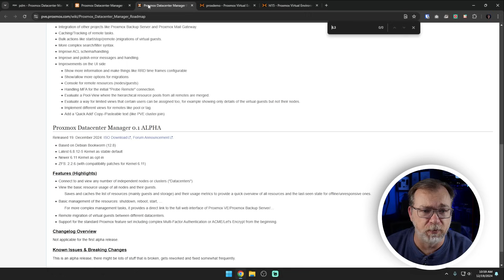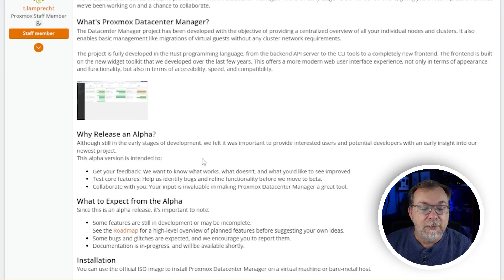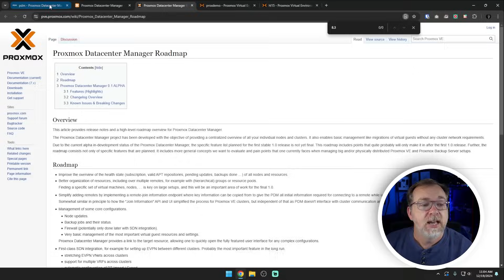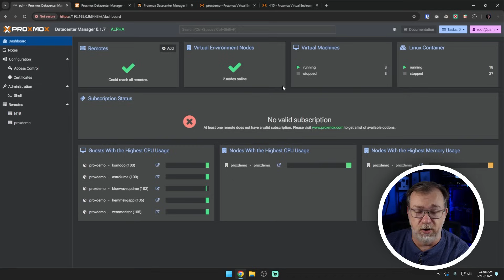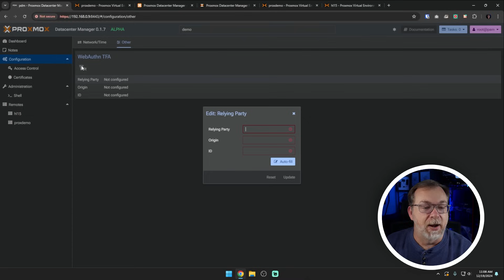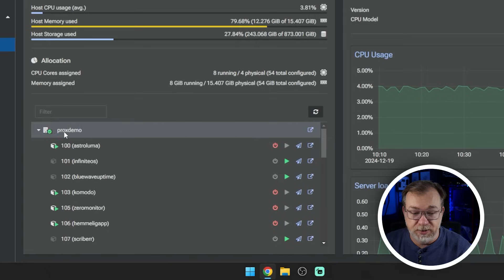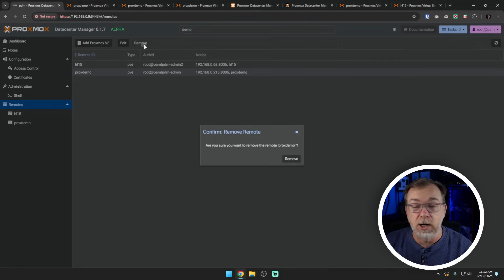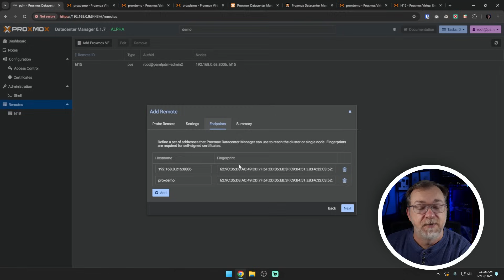Proxmox Datacenter Manager (Alpha) First Look!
Proxmox Datacenter Manager is a game-changer for managing your Proxmox VE nodes and clusters. This video dives deep into the first alpha release, showcasing its centralized overview capabilities and the new widget toolkit. We'll explore the current development stage, highlighting key features and benefits that will streamline your virtualization experience. Whether you're a Proxmox pro or just getting started, this video provides a comprehensive look at this powerful new tool.

No Timestamps. Just watch the video ;)

The command I ran in the shell to get the PVE fingerprint was:
pvenode cert info